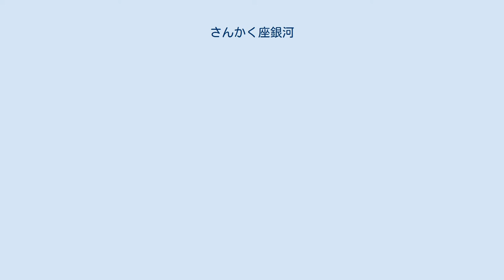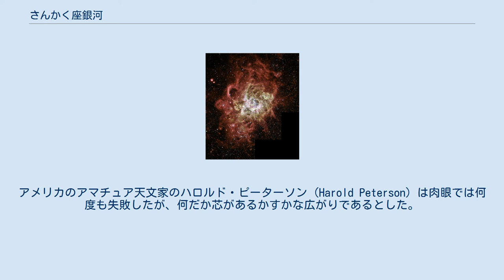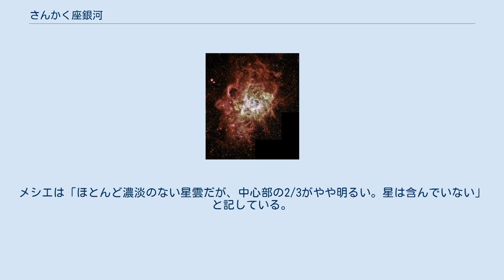さんかく座銀河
さんかく座銀河（さんかくざぎんが、M33, NGC 598）は、さんかく座に位置する渦巻銀河。
 さんかく座銀河は、天の川銀河、アンドロメダ銀河 (M31) とともに、局部銀河群を構成する主要な銀河の一つである。
質量は天の川銀河の0.5倍から2倍程度とされ、直径は約6万光年と推定されている。
 太陽系からの距離は、約300万光年と推定されており、アンドロメダ銀河とともに肉眼で見える最も遠い天体である。
アンドロメダ銀河との距離はおよそ75万光年と比較的近い位置にある。
 双眼鏡では本当に条件が良い場合に見える。
通常の望遠鏡での観測では銀河の形ははっきりとは捉えづらく雲の固まりに見える。
口径10cm程度の小口径望遠鏡でも意外に見え方は良くならない。
しかし、空の条件が良い場所で、目を夜空に慣らしてじっくり見ることによって、腕の構造まで見えてくる。
口径30cmの望遠鏡でじっくり観察することにより下記のNGC 604だけでなく、NGC 588、NGC 592、NGC 595など付随する複雑な構造を見ることができる。
写真を撮影すると、腕を持った銀河の形を見ることが出来る。
地球から見ると、ほとんど回転軸のある方向から見ることになる典型的な「フェイスオン銀河」である。
 NGC 604の拡大写真 さんかく座銀河のHII領域には、NGC 604という巨大な散光星雲が存在している。
 淡く広がっているため、視認は困難である。
石田五郎が「アリゾナ砂漠では見えるでしょう」と言ったところ、全国から日本でも見えるという人が続出したという。
1970年代には、天体を観測する条件が日本に比べて格段に良いアメリカのアマチュア天文家ジョン・マラスでさえ「肉眼では見えない」と記していることから議論となったが、街灯など光害がない高山などでは見えるということに落ち着いた。
 肉眼で見えるか否か、スウェーデンの天文学者クヌート・ルントマルクが論じたことがあった。
アメリカのアマチュア天文家のハロルド・ピーターソン (Harold Peterson) は肉眼では何度も失敗したが、何だか芯があるかすかな広がりであるとした。
ブリタニカ百科事典ではオリオン大星雲 (M42) やアンドロメダ銀河とならんで、肉眼で見える三大星雲だとされていた。
 さんかく座銀河は、天の川銀河に対して約24km/s で接近しつつある。
天の川銀河とアンドロメダ銀河は約40億年後に衝突し、やがて一つの楕円銀河になると予想されているが、さんかく座銀河ともその前後に衝突する可能性がある。
 2005年、さんかく座銀河の2つの星形成領域にある水分子から発せられるメーザーを観測することによって、銀河としては初めて視線に直角な方向の固有運動が観測されたと発表された。
 ジョヴァンニ・バッティスタ・オディエルナによって1654年以前に発見されていたものと考えられている。
それとは独立して1764年8月25日にシャルル・メシエに発見され、メシエカタログの33番に加えられた。
メシエは「ほとんど濃淡のない星雲だが、中心部の2/3がやや明るい。星は含んでいない」と記している。